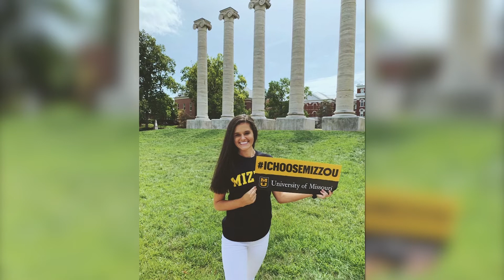Senior Spotlight 2020: Kaile Kalton (OHS)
During her time at Oakville High School, senior Kaile Kalton has been involved in soccer, tennis, FBLA, DECA, NHS, Science National Honor Society, Student Council and Broadcast Journalism. Learn more about Kaile's future plans in this Senior Spotlight!